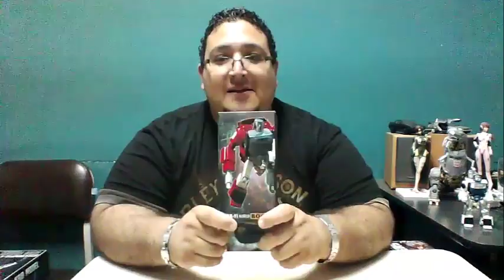Video Review de Transformers Boost ( not windchanger Masterpiece ) de X Trambost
muy buena figura , delicada pero recomendable